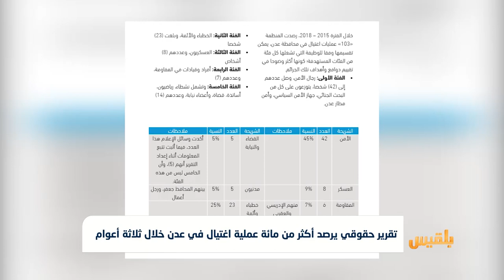تقرير حقوقي يرصد أكثر من مائة عملية اغتيال في عدن خلال ثلاثة أعوام| تقرير: محمد اللطيفي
على صعيد آخر.. أعلنت منظمة سام للحقوق والحريات رصد مائة وثلاث عمليات اغتيال، في العاصمة المؤقتة عدن خلال ثلاثة أعوام.
وقال التقرير الذي أصدرته المنظمة مؤخراً بعنوان القاتل الخفي إن الاغتيالات ركزت على رجال أمن وسياسيين وخطباء مساجد خلال الأعوام من ألفين وخمسة عشر وحتى عام ألفين وثمانية عشر.